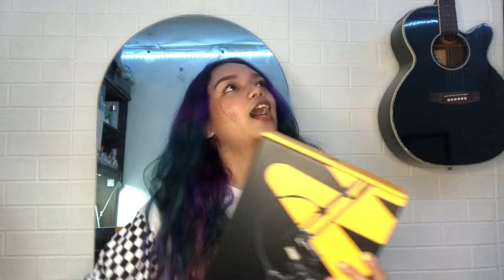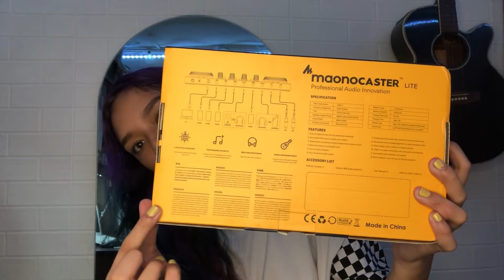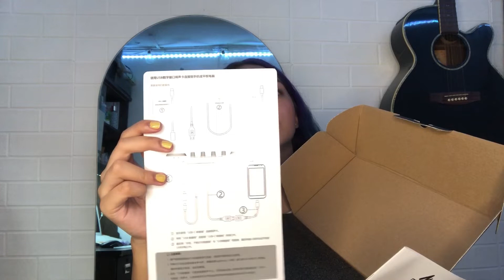Unboxing : MAONO Soundcard & Condenser Microphone (Philippines)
Hello Everyone! Thank you for always supporting me!
Here's another highly requested video about my new kit (which is the Maono)
Part II will be uploaded anytime soon. Hope you enjoy it!

Special Thanks to Clive Daniel Production for shooting my same day edit, then ginawa ko narin siyang intro wahahah!